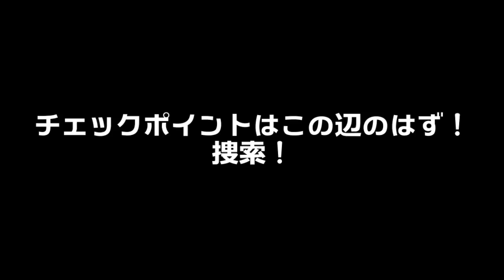【アドベンチャーレース】「AZUMINO 2Days 8」①前半 マウンテンバイクセクション(20131123〜24）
長野県安曇野を舞台としたアドベンチャーレースシリーズ「AZUMINO 2Days 8」に完全密着！「MTBクラブ安曇野」主催によるレースは、選手が口を揃えて「マウンテンバイクが面白かった！」という上質なトレイルを走れます！レースは前半のマウンテンバイクから、後半の藪漕ぎトレッキングへ。広大なフィールドで行われたレースの模様前半です！
【「AZUMINO 2Days 8」①マウンテンバイクセクション】